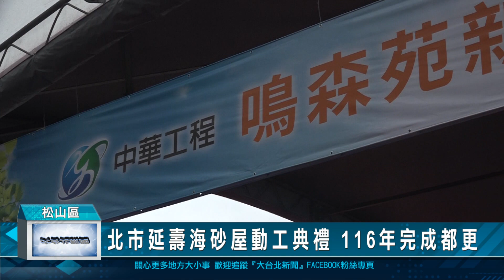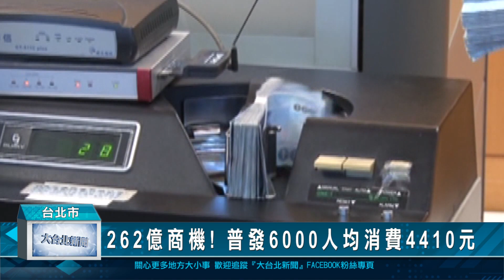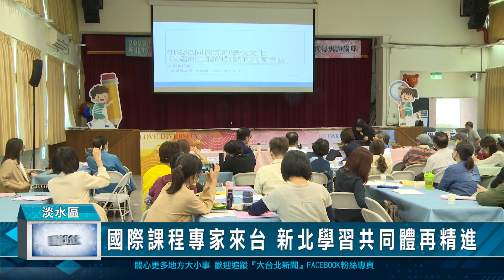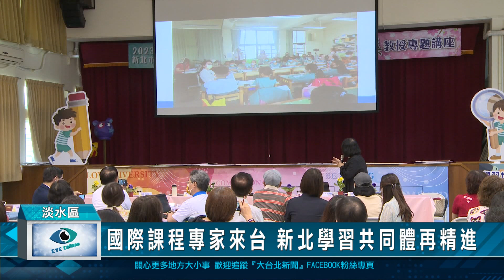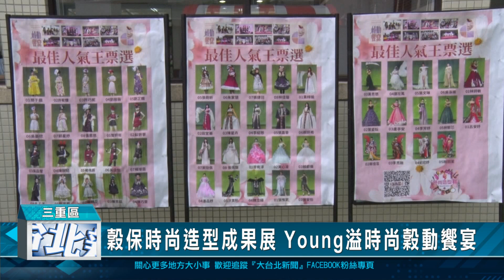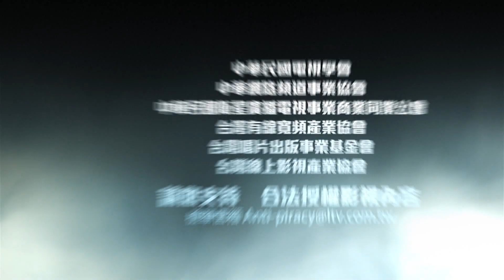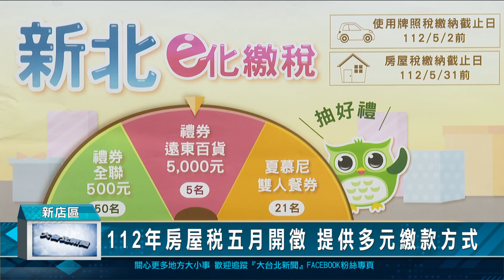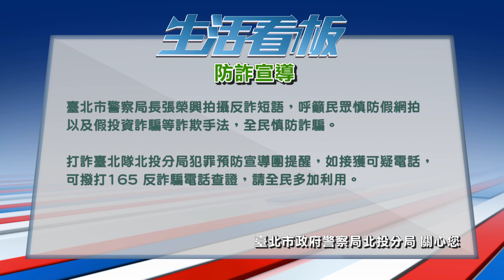20230420 大台北新聞